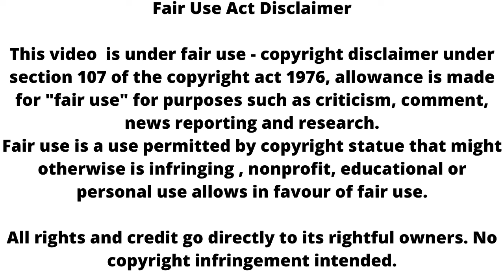KUMKUM BHAGYA ll didi ने खोली पोल, आलिया रिहा के उड़े होश